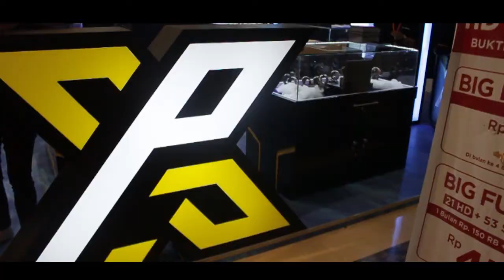Seiko ProspexChallengeMDN X RADATIME. 1st Seiko Indonesia Roadshow in 2018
SEIKO PROSPEX ❌ RADATIME Present : First Seiko Roadshow in 2018

Roadshow Seiko Prospex PERTAMA di Indonesia diadakan di Medan Mall Sun Plaza Lt. LG (sebelah J.Co)

Acara ini disambut antusias oleh pecinta jam tangan khususnya di kota Medan, Sumatera Utara. Bahkan luar biasanya, ada yang jauh-jauh dari Singapore hanya untuk memiliki jam tangan Seiko Prospex All Black Limited Edition! Namun sangat disayangkan, produk tersebut langsung habis kurang dari 1 jam saja!

Ini adalah sebagai salah satu bukti bahwa RADATIME adalah Partner Resmi Seiko di Indonesia. Tak hanya memberikan produk Seiko yang bergaransi Resmi Nasional & Internasional, namun juga mampu menghadirkan puluhan koleksi "RARE" dari Seiko : Special Edition, Most Wanted hingga Limited Edition!

See you all at the next event!

RADATIME - Your Watch, Your Personality